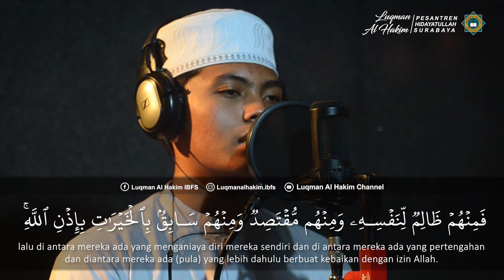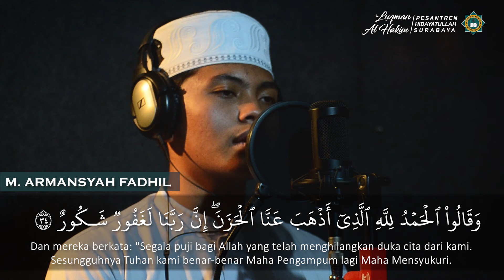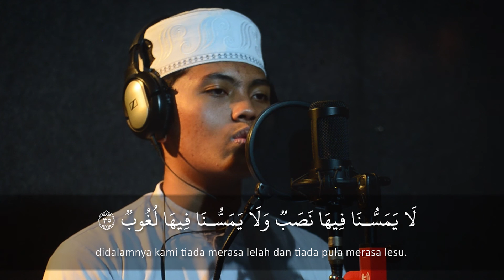Murottal Merdu M. Armansyah Fadhil, Q.S : Fatir Ayat 29-35. Santri SMA Luqman Al Hakim Surabaya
🎬 Muhammad Armansyah Fadhil, santri kelas 11 Program Takhassus Tahfidz Al Qur'an SMA Luqman Al Hakim Surabaya. Telah menyelesaikan hafalan Al Qur'an 30 Juz di tahun 2020, ditempuh dalam waktu 4 tahun sekaligus dengan Sanadnya (Riwayat Hafsh An 'Ashim), diasuh langsung Syech Muhammad Mahdi Al Yamani.

Klik link dibawah untuk Pendaftarkan Santri Baru Jenjang SMP - SMA :
 kemudian klik menu daftar online.

JL. Kejawan Putih Tambak 6/1, Mulyorejo, Pondok Pesantren Hidayatullah Surabaya.

Pingin kenal lebih dekat dengan kami ?
Yuk Follow Akun medsos kami..

FB : Luqman al hakim islamic boarding & full day school
Youtube : Luqman al Hakim Channel